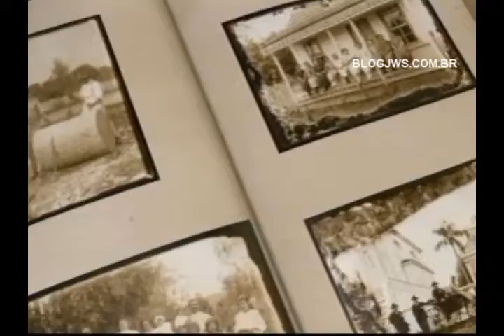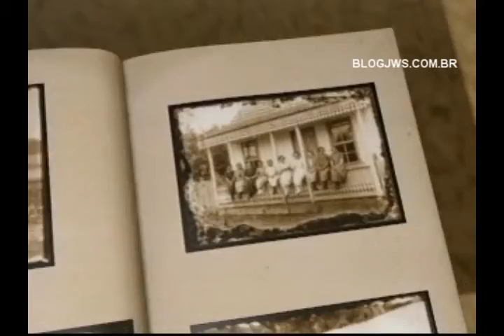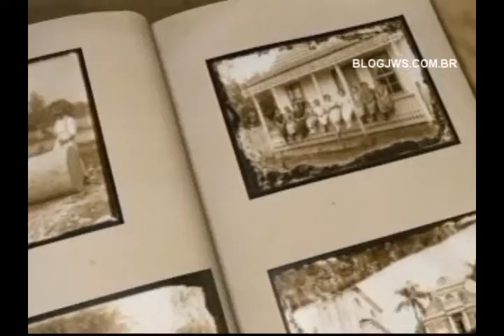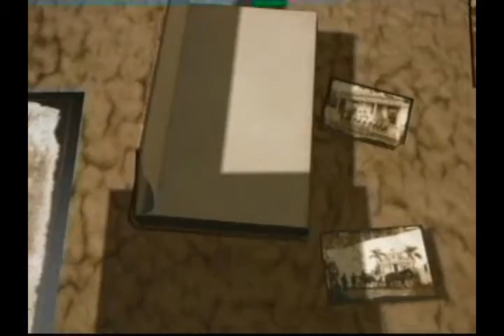Memória Paranaense original - Sylvio Back - 1998